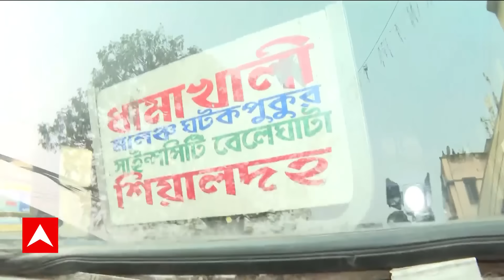Kolkata Bus Accident: বেলেঘাটায় সরকারি বাসের সঙ্গে বেসরকারি বাসের মুখোমুখি সংঘর্ষ | ABP Ananda LIVE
Beleghata News: ভর দুপুরে বেলেঘাটায় ২টি বাসের মুখোমুখি সংঘর্ষ। বেলেঘাটায় (Beleghata) সরকারি বাসের (Government Bus)সঙ্গে বেসরকারি বাসের (Private Bus)সংঘর্ষ। ২টি বাসের মুখোমুখি সংঘর্ষ, চালক-সহ বেশ কয়েকজন আহত। ABP Ananda LIVE